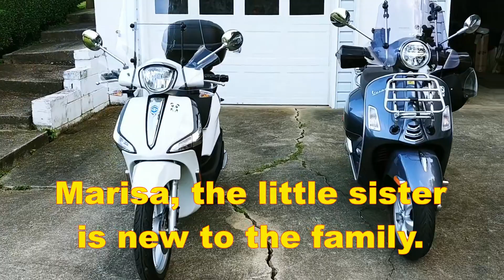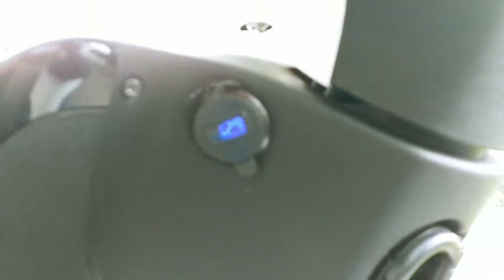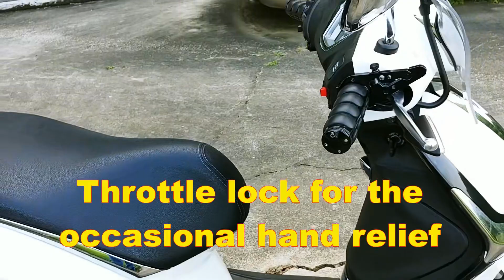Marisa (Piaggio Liberty 150) - little sister to Ciela (Vespa GTS300)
Couple months ago, I got Ciela a little sister.  A Piaggio Liberty 150. I now have 1200 miles, completed the valve adjustment myself as well as rest of first service. She is addicting. Ciela is feeling neglected. Marisa is being ridden daily while Ciela is riden less often but enough to keep the battery up and to make the videos. Maybe it is time to make a few videos with Marisa.
I used the Kuryakyn grips after trying my fav Pro Grips, then some Biltwell recoil grips. I had these left over and tried them. They worked.